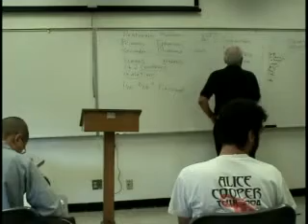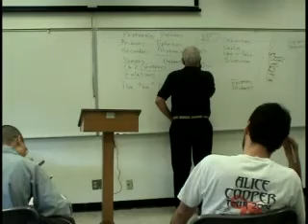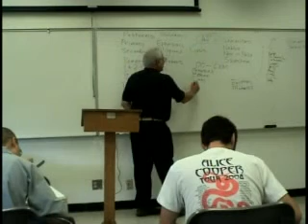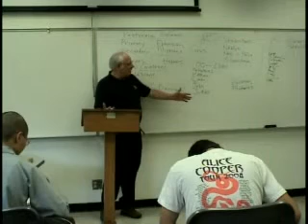Historical Jesus 4.7 Robert Eisenman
Prof. Robert Eisenman's course on the historicity of Jesus.